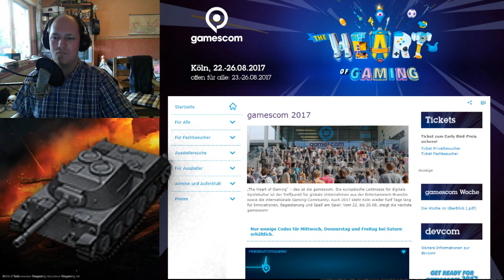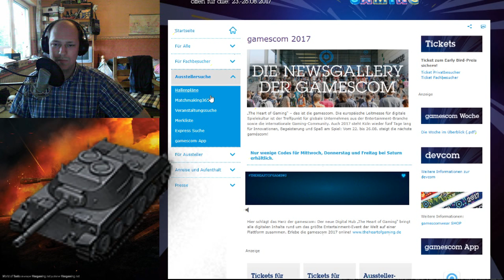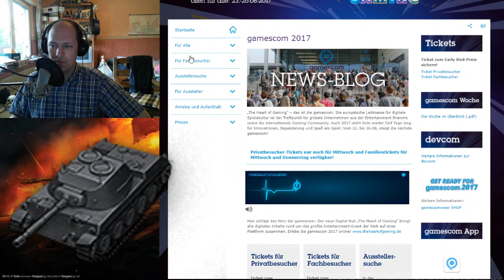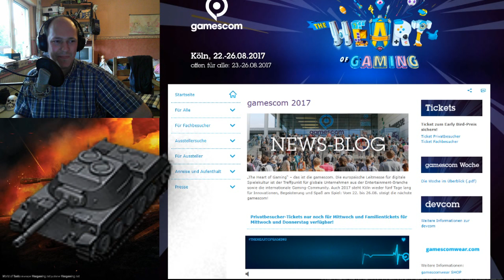GamesCom 2017 ♥ Mit Ohare & MisterMoerp | 24.-25.08.2017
Ohare, VanOri und Moerp sind auf der GamesCom. Falls ihr euch mit uns treffen wollt, dann könnt ihr in diesem Video erfahren.

♥ GamesCom 2017

♥ CommOrity

♥ Noch nicht genug von mir?